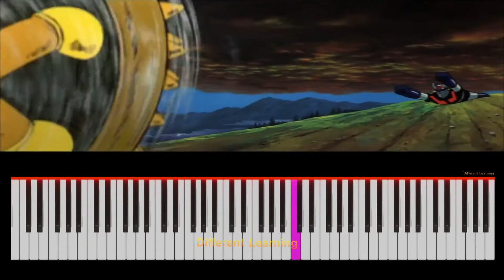Mazinger Z - Battle Theme - Piano Tutorial